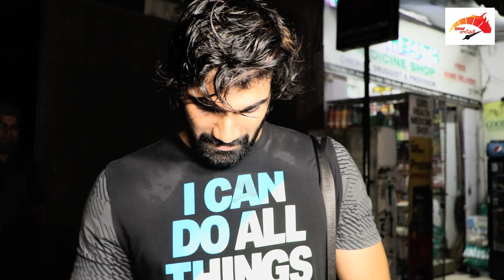Alludu Adhurs బెల్లంకొండ శ్రీనివాస్ spotted at gym Juhu Mumbai | Telugu Stars In Mumbai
Watch Video :

Alludu Adhurs బెల్లంకొండ శ్రీనివాస్ spotted at gym Juhu Mumbai